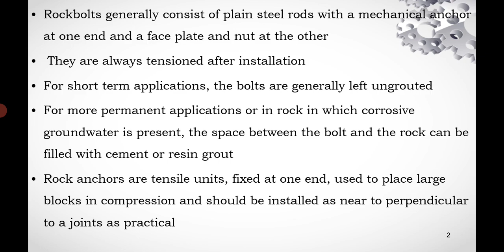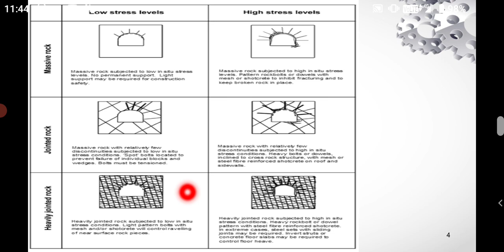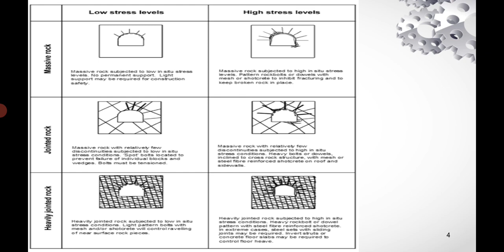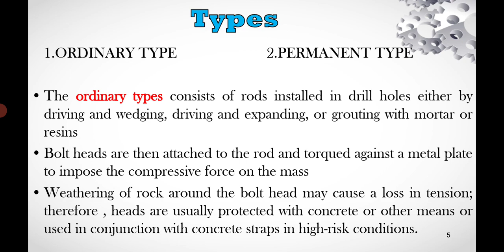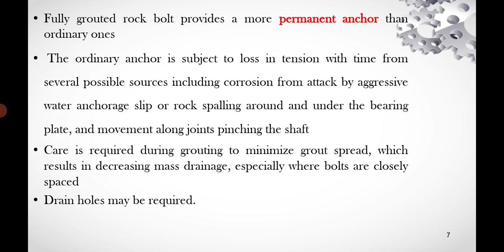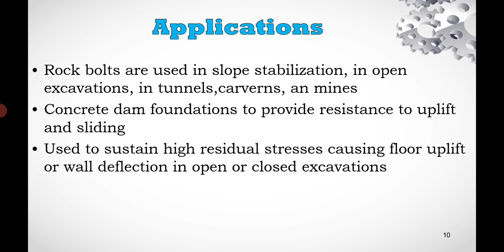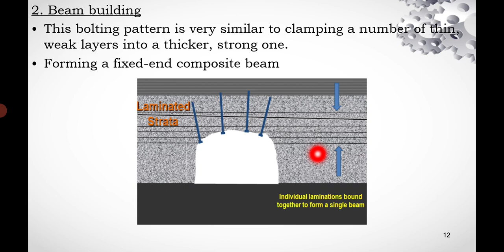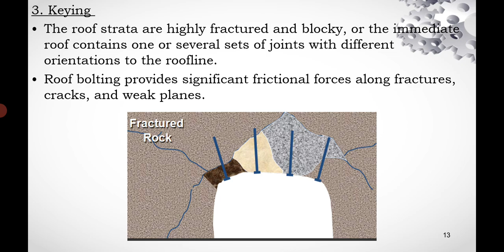Ground Improvement Techniques- Module 4 - Rock bolts